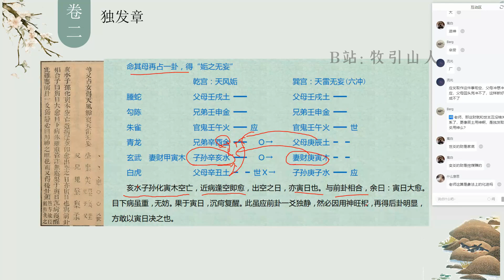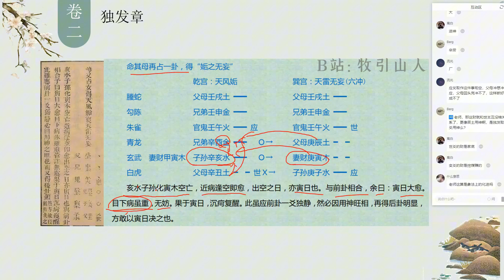95 寅月庚戌日占女病丨《增删卜易》卦例解析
寅月庚戌日占女病得“未济之蹇”

古有以独静之爻而断应期者，譬如此卦，寅木独静，若不看用神，断寅日生耶？断寅日死耶？

余以此卦，土为子孙，虽则休囚，得巳火、午火动而生之，未土子孙化进神，辰土子孙化回头生，许之寅日当愈。然犹不敢竟断。

命其母再占一卦，得“姤之无妄”

亥水子孙化寅木空亡，近病逢空即愈，出空之日，亦寅日也。与前卦相合，余曰：寅日大愈。目下病虽重，无妨。果于寅日，沉疴复醒。此虽应前卦一爻独静，然必因用神旺相，再得后卦明显，方敢以寅日决之也。

课程视频来源：张子爻先生《增删卜易》公益课
本系列为卦例整理方便大家查阅和复习、
更多精彩内容和公益课程及资料详见账号内
让每个想学的人学会术数
B站：牧引山人